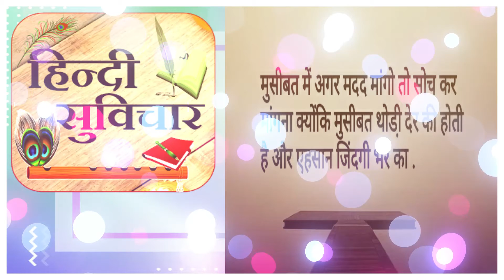आज का सुविचार । हिंदी सुविचार । Best Suvichar in Hindi ।Anmol Vachan। जिंदगी ।motivational suvichar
रिकॉर्डिंग / विडियो : डिवाइन स्टूडियो, झुन्झुनूं
Recording / Video : Divine Studio Jhunjhunu

सॉंग रिकॉर्डिग करवाने व विडियो बनवाने एवं
 हमारे यू—ट्यूब चैनल अपना विडियो रीलिज
 करवाने के लिए सम्पर्क करे—
डिवाइन स्टूडियो,झुन्झुनूं ,राजस्थान
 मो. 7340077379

नमस्कार 🙏🙏
अगर आप को इस चैनल वे उपलोड किये गए Song / Poem/ भजन अच्छे लगे तो इस चैनल को सब्सक्राइब करें और पास में बैलआइकन है उस पे जरूर क्लिक करे ताकि जब भी हम इस चैनल पर वीडियो उपलोड करेंगे तब सबसे पहले आप देख पाएंगे
वीडियो को पूरा देखें अगर पसंद आये तो लाइक जरूर करें ताकि हम आप के लिए ओर भी अच्छे अच्छे Song/भजन ला सकें और हमारा होंसला बना रहे
⚠ Note _ Divine Studio Jhunjhunu यूट्यूब चैनल पर
🙏🙏 धन्येवाद 🙏🙏